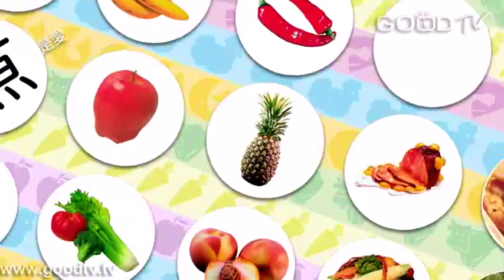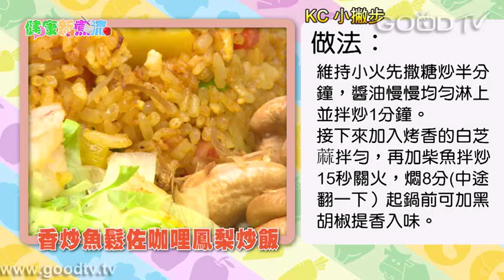健康新煮流~香炒魚鬆佐咖哩鳳梨炒飯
歡迎加入健康新煮流粉絲頁